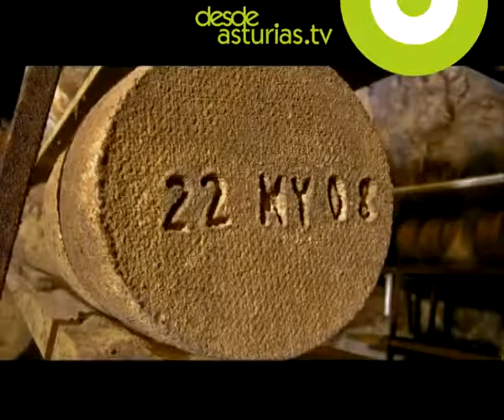Quesu Gamoneu quesos asturianos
Quesu Gamoneu o Queso Gamonedo quesos asturianos Vídeos Asturias